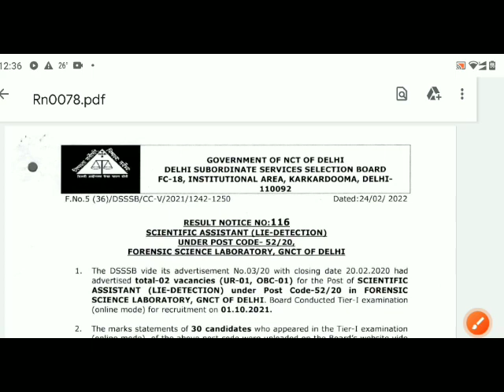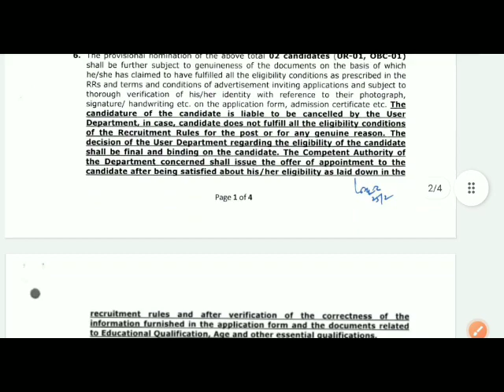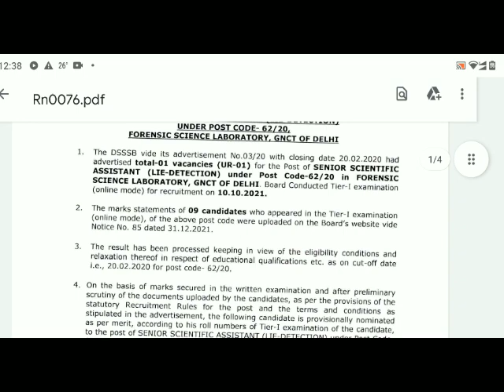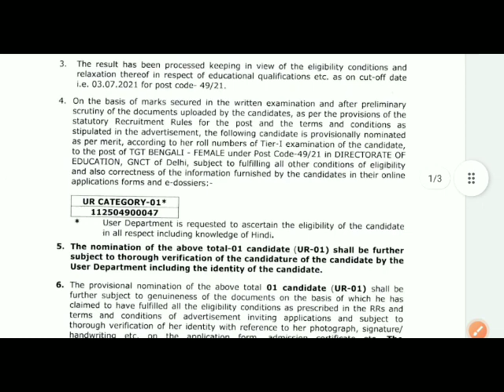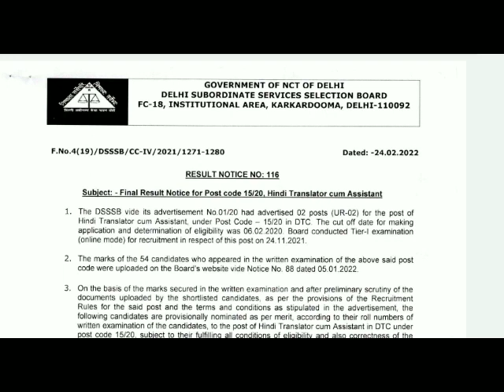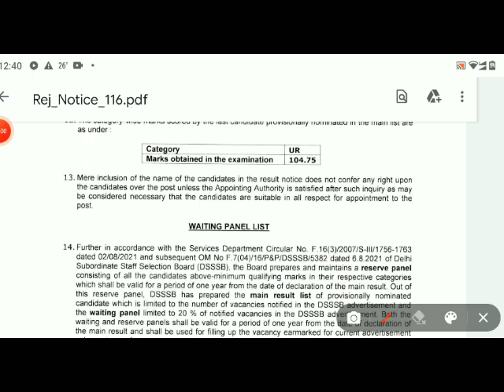DSSSB LATEST RESULT NOTICE 2022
DSSSB Latest result notice 2022, DSSSB Various post code Result 2022, DSSSB result out, DSSSB Various post exam date, DSSSB result, DSSSB Various post notice, DSSSB fee collector result, DSSSB,

Dsssb,DSSSB result,DSSSB Latest result,DSSSB Latest notice,DSSSB Latest result 2022,DSSSB Various post code Result 2022,Result,DSSSB prt result,DSSSB TGT